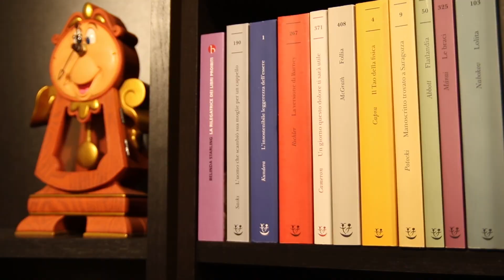BALDINI+CASTOLDI | BOOKTUBEITALIALEGGEINDIPENDENTE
Salve lettori, oggi ultimo del mese dunque Booktubeitalialeggeindipendente: questa volta tocca alla casa editrice Baldini+Castoldi.